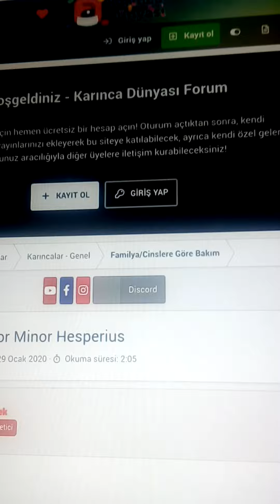Rehber ( Messor Minor Hesperius